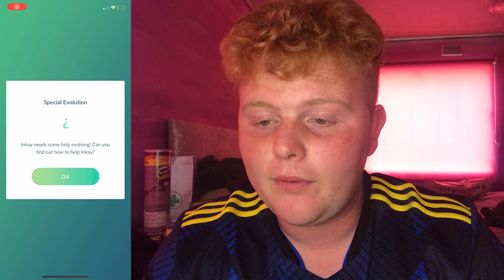How to evolve Inkay into Malamar! Pokemon Go Tips & Tricks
in todays video I will be showing you all how to evolve Inkay into Malamar in Pokemon Go!